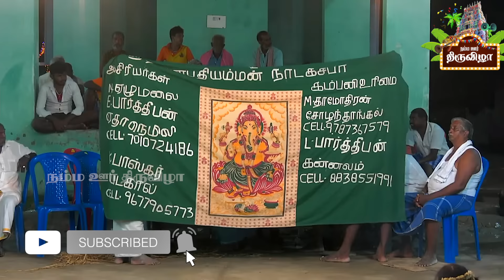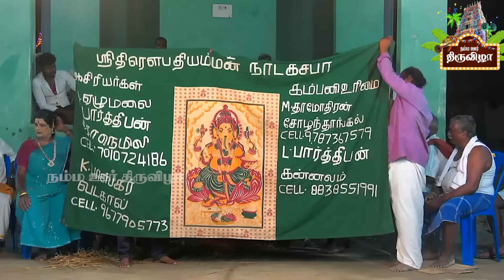கர்ண மோட்சம் - பகுதி -1 மகாபாரதம் | Therukoothu | Mahabaratham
நம்ம ஊர் திருவிழா
பொன்பத்தி  2024

விழுப்புரம் மாவட்டம், செஞ்சி வட்டம், பொன்பத்தி கிராமம்.
ஸ்ரீ திரௌபதி அம்மன் ஆலய திருவிழா 2024

நன்றி
கிராம பொதுமக்கள்
பொன்பத்தி - செஞ்சி

ஸ்ரீ திரௌபதி அம்மன் நாடக சபா  -  செஞ்சி
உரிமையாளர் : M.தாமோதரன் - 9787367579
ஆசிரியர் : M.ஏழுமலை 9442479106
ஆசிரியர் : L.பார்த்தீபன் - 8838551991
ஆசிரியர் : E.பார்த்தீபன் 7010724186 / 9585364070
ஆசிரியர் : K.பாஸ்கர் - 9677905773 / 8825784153